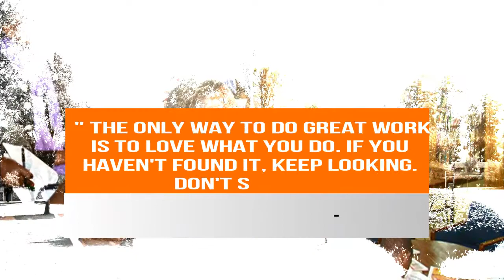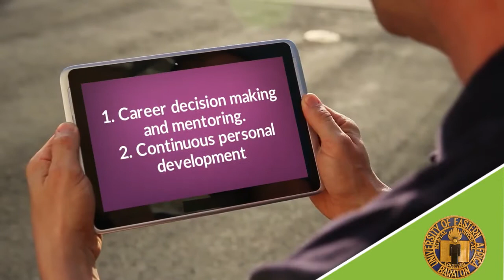Career Workshop Ueab - 2017 (Promo)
Career workshop Seminar at University of Eastern Africa, Baraton.